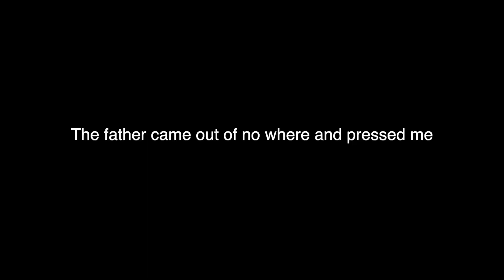SMASH OR PASS FACE TO FACE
SMASH OR PASS FACE TO FACE.. JBY FAM FINALLY SMASH OR PASS FACE TO FACE NYC EDITION!! We was all over NYC asking random females who would they smash or pass face to face. This one got real JBY FAM TUNE IN AND LET ME KNOW IF YOU WANT A PART 2 ON THE COMMENTS BELOW

JOIN JBY FAM ! ALL ABOUT BEING OURSELVES